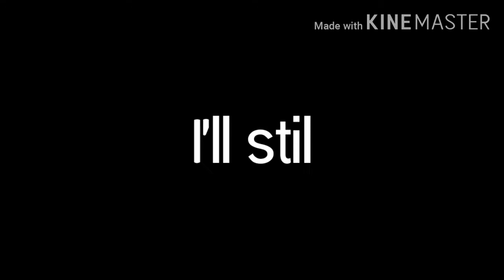Sorry... / COOLGAMERZ VLOGS / (Read the description)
Hey everyone! , I'm sorry to what I said in my last video , I know that I said negative stuff , but I should never give up on my fans , videos I make for my fans makes me happy (maybe) , well , I'll make more videos for you guys!

Bye bye!
-Gamerz